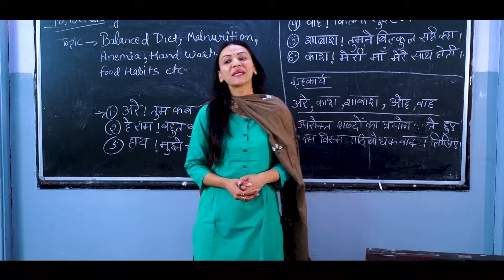SOCH | Periods Are Not A Mistake | Anand Mandal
W/ Bharti Rawal, Kajal, Sangeeta, Shubham, Utkarsh, Ashish Gahlot, Bhawani Singh, & Team

DOP - Nitish Goyal, Shivam Sharma
Written By - Shubham Mishra